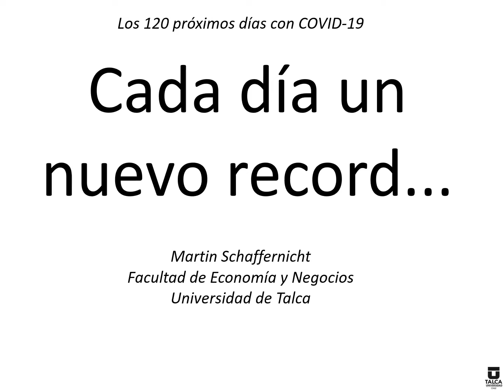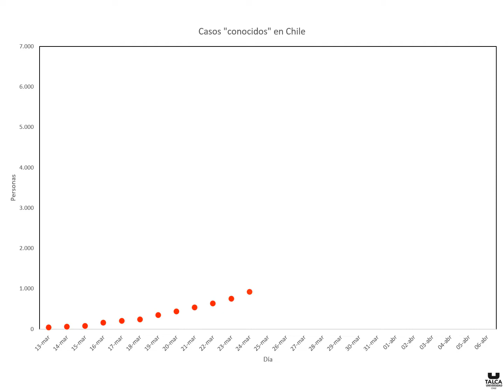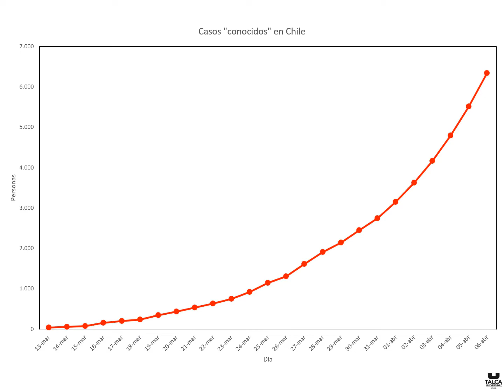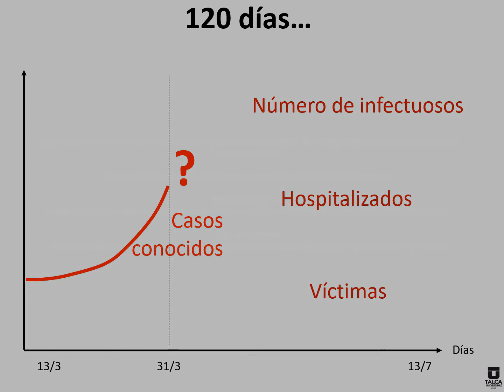Cada día un record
Este video muestra que la forma de presentarnos información sobre COVID-19 en Chile no ayuda a ver cómo la información de "hoy" es la continuación de un proceso que ha empezado antes y - esto es lo que nos debe importar - continuará hacia ... bueno, ¿hacia qué exactamente?

Petenece a la serie de videos sobre 120 días de COVID-19 en Chile (iniciativa desde la Universidad de Talca), por lo cual hay:
1) una página general sobre la dinámica de la epidemia en Chile, la Región Metropolitana y el Maule (diariamente)